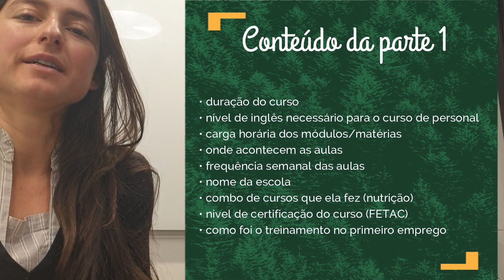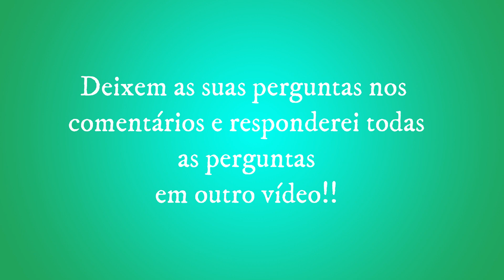Curso de Personal Trainer na Irlanda - parte 1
Entrevistei a Liliane a respeito do curso de Personal Trainer que ela fez aqui em Dublin, Irlanda.
Nessa primeira parte do vídeo, você vai saber o nome da escola que ela fez o curso, a duração do curso, a  frequência semanal..etc
Logo no início do vídeo tem todos os tópicos que conversamos na parte 1. É só pausar o vídeo para ler os tópicos.

Se tiver alguma pergunta, escreva nos comentários e faço outro vídeo respondendo as perguntas.

Siga o Instagram "eu e meu gringo"para ver mais fotos e vídeos de Dublin e das nossas viagens.

Escola que a Liliane fez o curso: Evolution Fitness

ALESSANDRA DIANIN  é formada em Educação Física em Jundiaí. Vem trabalhando como Personal e ministrando aulas desde de 2001. Pós graduada em Biomecânica na Unicamp. Trabalhou na maior rede de academias da América Latina, o grupo Bio Ritmo e atualmente vive na Europa e trabalha na rede mais conhecida de Dublin.Começou a dançar Ballet aos 7 anos e daí em diante nunca mais abandonou o mundo da atividade física, afinal viver é viver em movimento.  💪